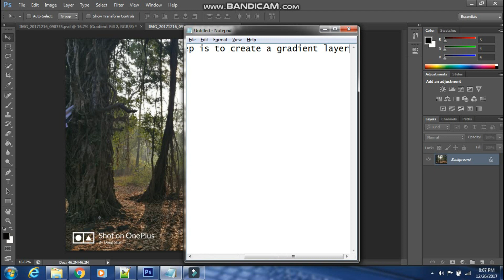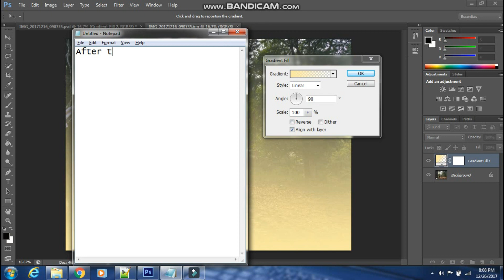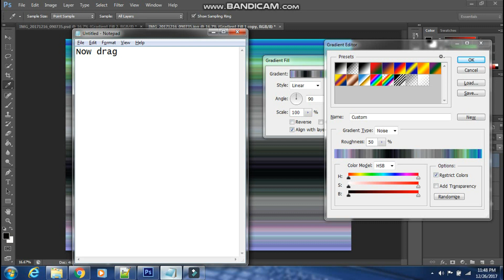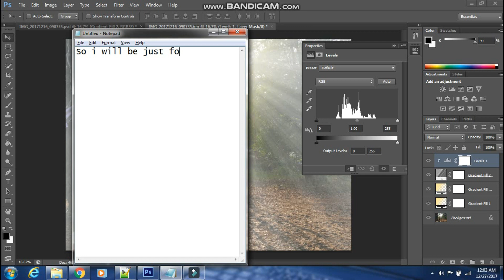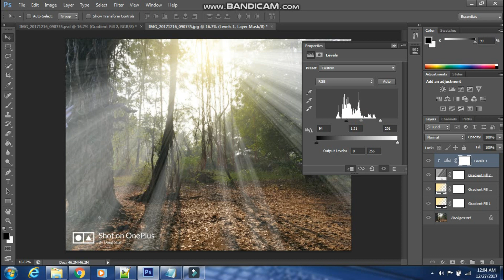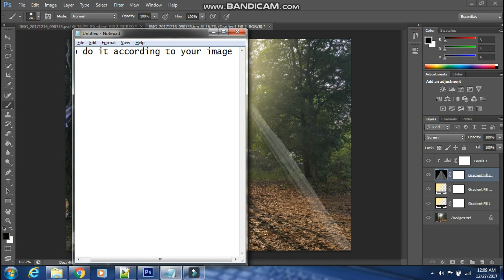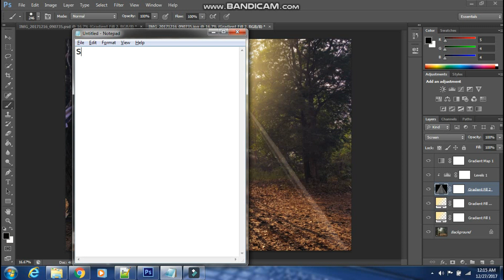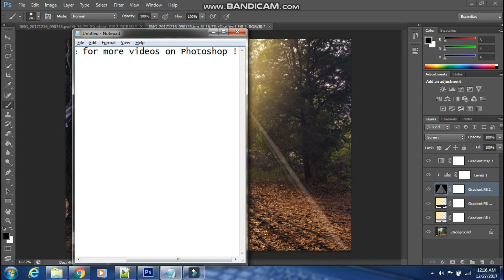HOW TO CREATE SUN RAYS IN PHOTOSHOP | LIGHT RAYS EFFECT | PHOTOSHOP TUTORIALS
How to add sun rays in Photoshop steps :

1. Create a gradient layer -
          Now for that go to create new fill or adjustment layer situated
          at bottom right , after that there will be a pop up there you will
          gradient so click on it , after doing that there will be a pop up
          so  click on that box besides gradient so again there will be a
          pop up of gradient editor so over there select Color To
          Transparent keep the gradient type as Solid and below that
          there will be a slider  so bring the right's below slider to the
          left, now click on color and select color (H : 47 , S : 36 , B :
          99),  after that click ok for all the tabs except the gradient
          fill tab .
Create new fill or adjustment layer - Gradient - Click on box of gradient -  select Color to Transparent - Drag bottom slider right to left - Click on color box - (H: 47, S:36 , B:99) - Ok - Ok.

2. As the Gradient fill tab is Open so now over there select the Style as "Radial" , after that move the light to the place where the sun rays will be coming after that click Ok .

3. Now change it's blending mode to Soft Light .

4. After that make a copy of that layer by using CTRL + J and change the newly created layer's blending mode to Screen .

5. Create a new Gradient layer -
          pop up of gradient editor so over there select Gradient Type
          as  " Noise " and select color model as HSB and then drag the
          S's right slider to left after that click on Randomize as per
          your rays requirement and then click Ok and keep the
          Gradient fill tab opened.
Create new fill or adjustment layer - Gradient - Click on box of gradient - Gradient Type (Noise) - Color model (HSB) - Drag S's right slider to left - Ok

6. Now in Gradient fill tab select the Style as Angle , after that drag the center to a place where the sun rays will coming then click Ok on Gradient fill tab , after that change it's blending mode to Screen .

7. Now to go to create new fill or adjustment layer situated at bottom right ,after that select Levels and then there will be a pop of Properties so over there click on "This adjustment affects all layer below" and then adjust the Shadow , Midtone and Highlight input level according to your image ( I have kept Shadow : 53 , Midtone : 0.81 , Highlight : 238  so adjust it according to your image).

8.   You can also rotate the rays if you like some other parts of rays , so for that go to gradient fill 2 layer double click on it and there will be Gradient fill tab pop up so over there change the Angle accordingly.

9. Now select brush tool then select gradient fill 2 layer and also keep Foreground color as Black , after that start removing the rays in the area where you don't need it (You can also change the opacity of the brush if you need little visibility of the rays) So use your imagination over here and remove the rays according to your image.

10.  Now first select level 1 layer and  then go to create new fill or adjustment layer situated at bottom right ,after that select Gradient map after that click on that huge horizontal box and then in the Gradient editor select Violet, Orange  and then click Ok .

11. After that change it's Blending mode to Soft Light and then reduce it's opacity according to your Photo.

So guys that's it , hope you create the best sun rays effect.